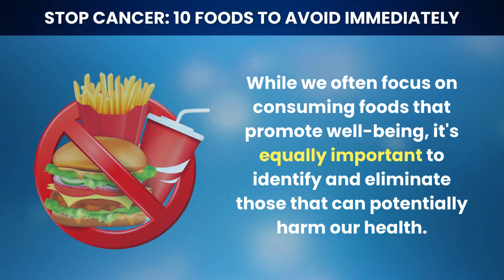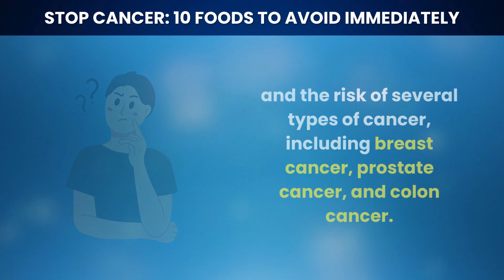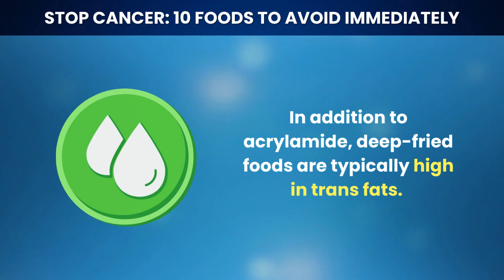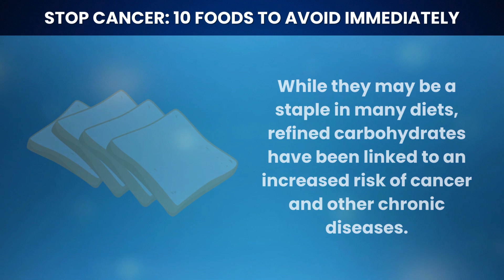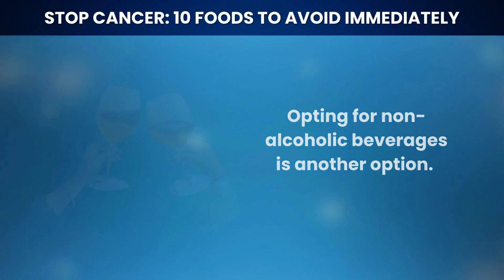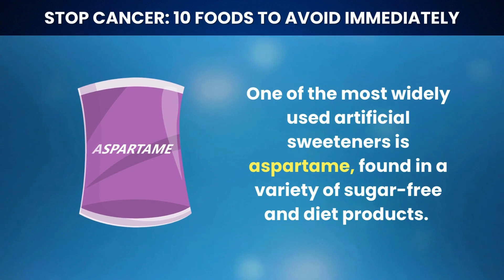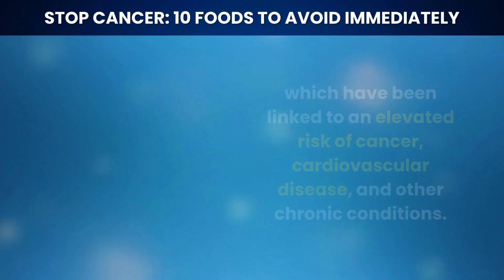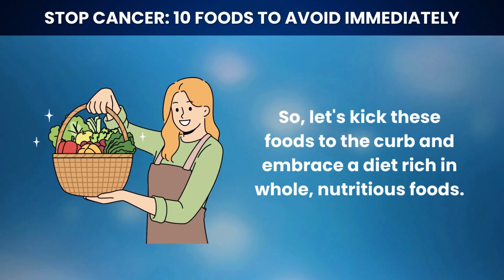Stop Cancer: 10 Foods To Avoid Immediately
Are you concerned about preventing cancer and maintaining optimal health? In this eye-opening video, we delve into the critical topic of cancer prevention by identifying 10 foods you should avoid immediately.

Cancer is a pervasive health concern, and research suggests that our dietary choices play a significant role in its prevention. Join us as we uncover the top 10 culprits that could be contributing to cancer development in your body.

From processed meats loaded with carcinogens to sugary beverages that fuel cancerous cells, we'll explore each food item's detrimental effects on your health. Discover the hidden dangers lurking in seemingly innocent snacks and meals, and learn practical tips for replacing them with healthier alternatives.

Our mission is to empower you with knowledge that can help you make informed decisions about your diet and lifestyle. By steering clear of these harmful foods, you can take proactive steps toward reducing your cancer risk and promoting overall well-being.

Join the fight against cancer today by watching this crucial video and making simple yet impactful changes to your eating habits. Together, we can stop cancer in its tracks and embrace a future of health and vitality. Don't miss out—hit play now and take control of your health journey!